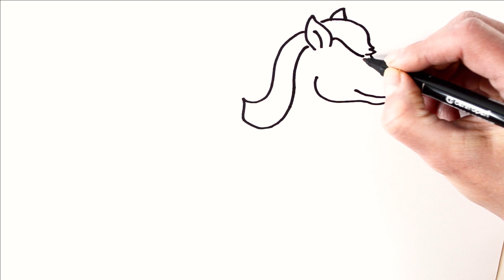Как нарисовать лошадку / мультик раскраска лошадка для детей / учим цвета